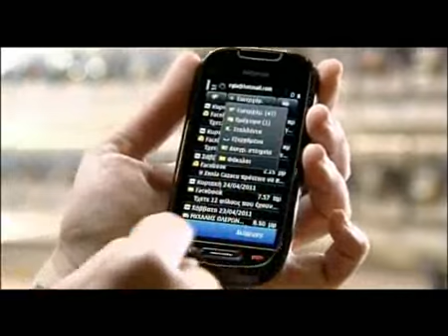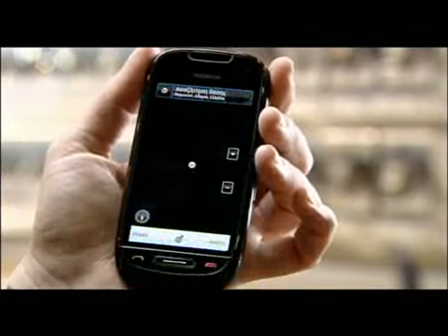NOKIA C7 NEW.WMV